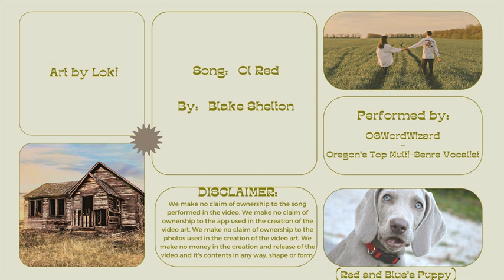Ol Red by Blake Shelton (Performed by OGWordWizard)